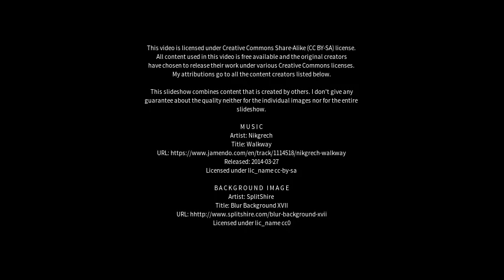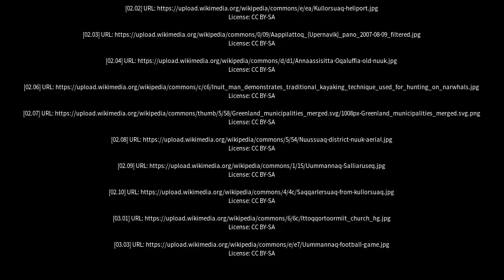Best places to visit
Best places to visit - Kangaatsiaq (Greenland) Best places to visit - Slideshows from all over the world - City trips, nature pictures, etc.